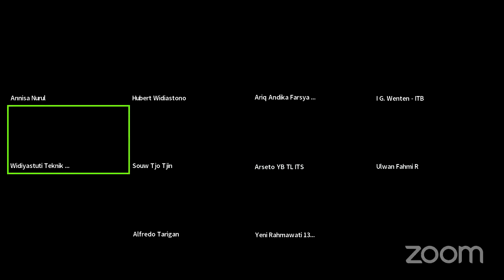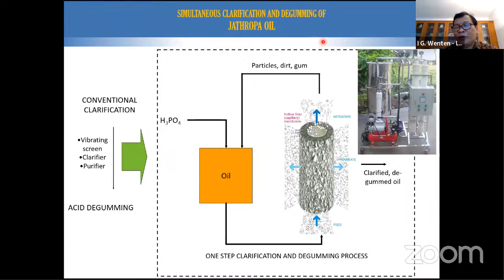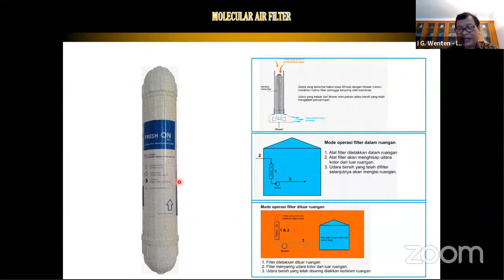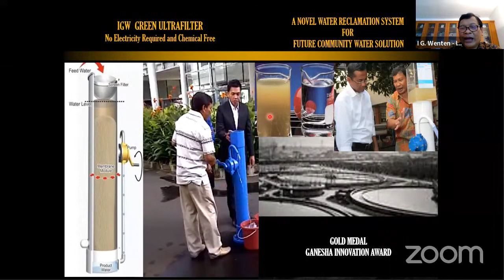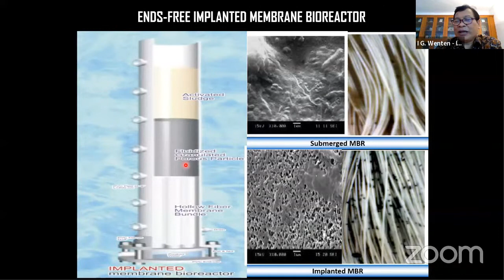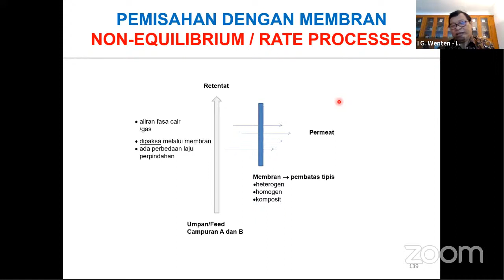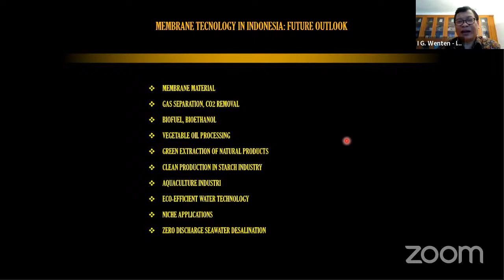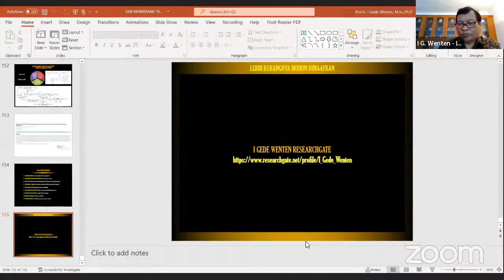GUEST LECTURE | Teknologi Membran | membrane Technology for Industry dan Environmental Protection